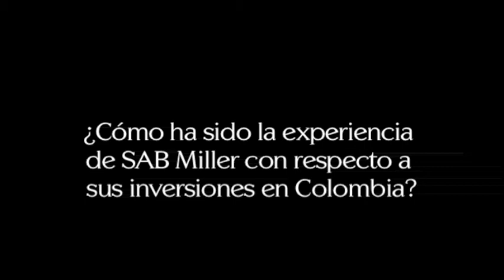Graham Mackay - Sab Miller, Reino Unido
El empresario inglés destaca la gestión del Gobierno de Uribe y el desarrollo económico de Colombia. World Economic Forum para Latinoamérica - WEF-, Cartagena de Indias.